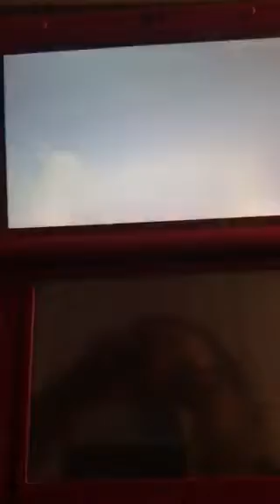Pokémon Alpha Sapphire Walkthrough Part 11 Archie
We beat team Aqua with no problem now we meet Team Aquas Leader and now I think I lost a little bit of my confidence